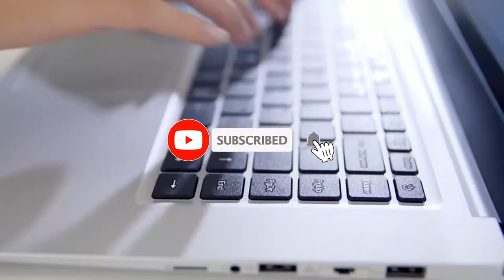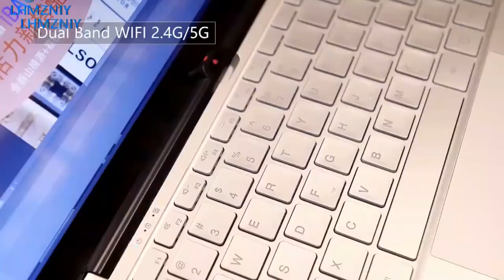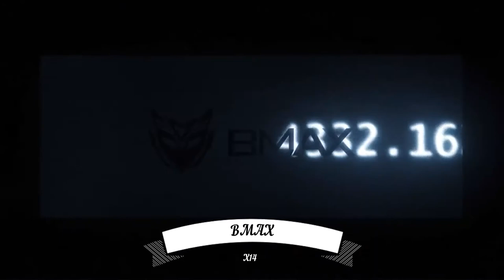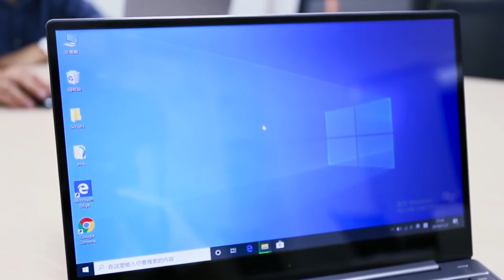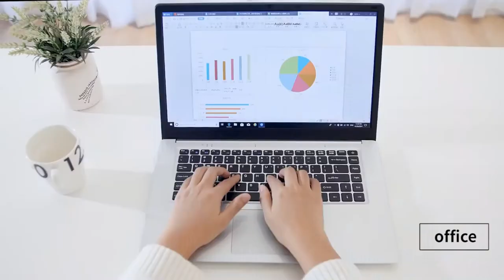TOP 5 BEST LAPTOP WITH ALIEXPRESS UP TO 400$ | LHMZNIY | BMAX | KUU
🔥HELLO TO ALL) TODAY YOU WILL FIND OUT WITH TOP 5 BEST LAPTOP WITH ALIEXPRESS UP TO 400 $. SUCH FIRMS AS LHMZNIY, BMAX, KUU.